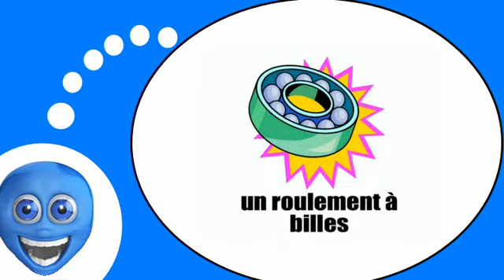Französisch Stunde für Sie = Die Werkzeuge # 2